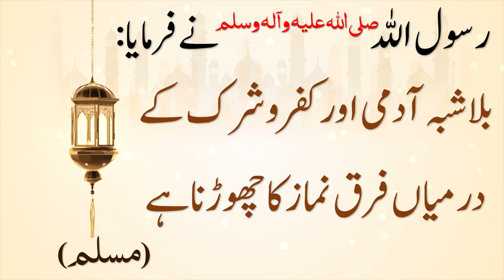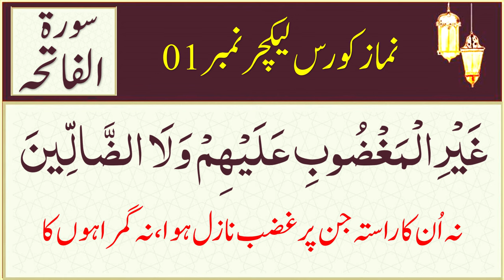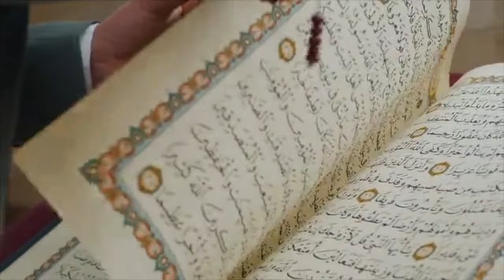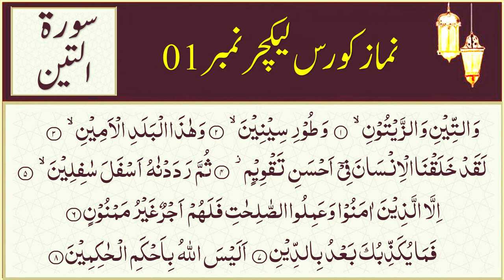Namaz Course - Lecture 1/3 - Takbeer - Tauz - Tasmia - Surah Fatiha - Surah At-Teen - Nadia Jameel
It is extremely important to understand what we are reciting in namaz so we can make a spiritual connection with Allah. Learn basic and advance namaz with rules of tajweed and word by word translation.

surah baqarah with arabic text
surah fatiha
fatiha surah
surah fatiha surah
cartoon in english
fancode cricket live
islamic cartoon for kids
kan ki tilawat
nadia jamil